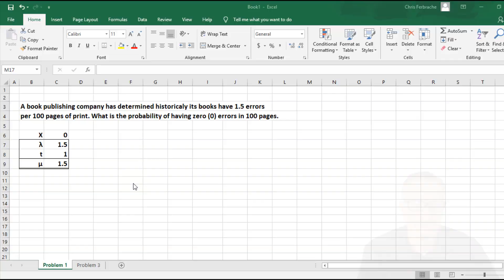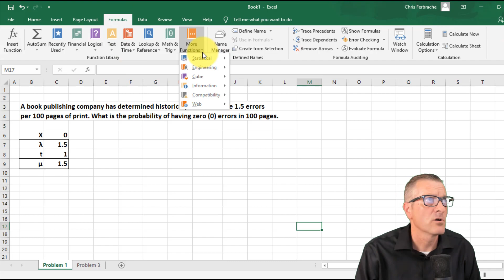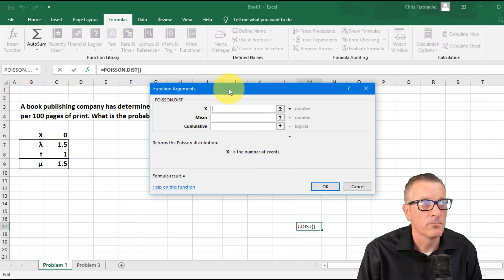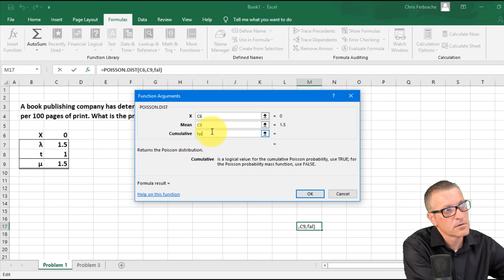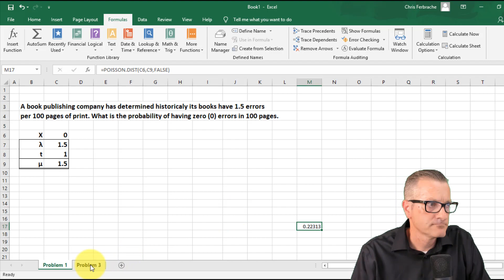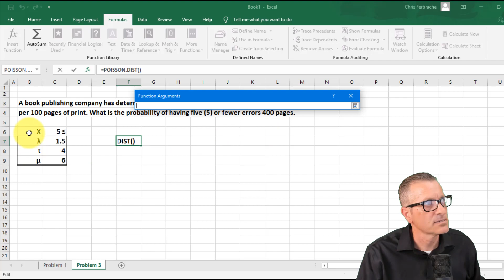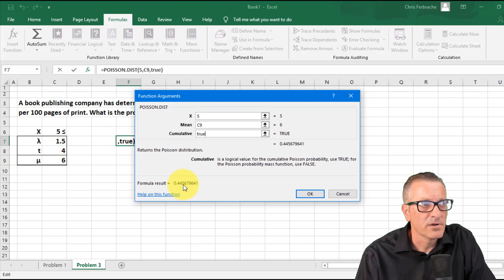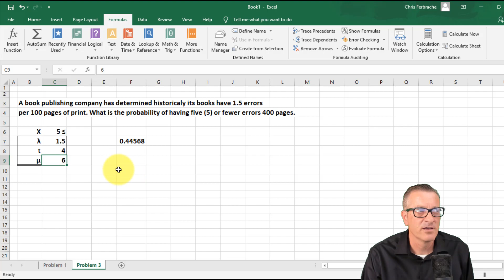An example of solving a Poisson Probability Distribution example with Excel (#4) [Poisson] [Excel]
(CC in EN & ES) In this video, I review a Poisson probability distribution example utilizing Microsoft Excel. I demonstrate both a cumulative and non-cumulative example.  Linked resources: